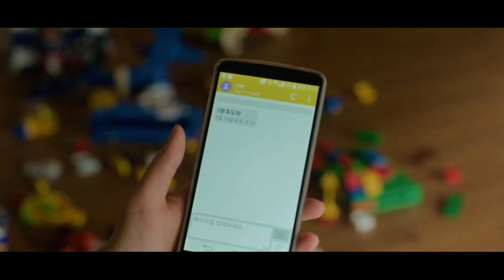Game of greed | Parasite movie | Explained in hindi